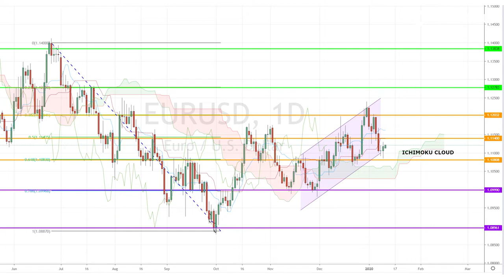January 13th, 2020 - EURUSD Breakdown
It's looking like it'll be a relatively busy week with the US Consumer Price Index, Germany’s GDP, the UK and the EU’’s CPI, as well as China’s GDP coming up!Meanwhile, our Investing Diva will be checking out the EURUSD's latest price movement.